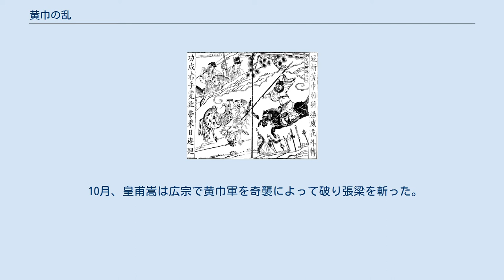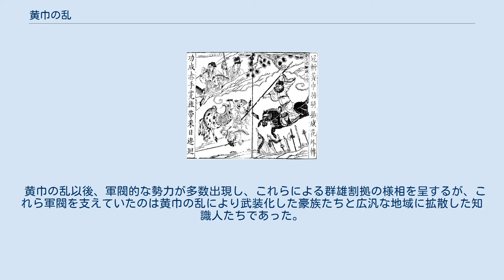黄巾の乱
黄巾の乱（こうきんのらん、簡体字: 黄巾之乱; 繁体字: 黃巾之亂; 拼音: Huángjīn zhī luàn）は、後漢末期の184年（中平元年）に中国において、太平道の信者が教祖の張角を指導者として起こした組織的な農民反乱である。
 目印として黄巾と呼ばれる黄色い頭巾を頭に巻いたことからこの名がついた。
現代中国では黄巾起義ともいい、小説『三国志演義』では反乱軍を黄巾賊と呼んでいる。
 この反乱は後漢の衰退を招き、魏、蜀、呉が鼎立した三国時代に移る一つの契機となった。
 冀州鉅鹿郡の張角は『太平清領書』に基づく道教的な悔過による治病を行った。
伝えられるところでは山中で薬草を採ってきたときに、南華老仙に出会い、『済民要術』という天書を授かり、妖術を覚え治病を行い太平道を広めた。
 それをもって大衆の信心を掌握し、政治色を濃くしていった太平道は、数十万の信徒を36個に分け、一単位を「方」とし軍事組織化していった。
 そして武装蜂起を計画した張角は、漢王朝の転覆を暗示した「蒼天已死 黄天當立 歳在甲子 天下大吉」（『後漢書』71巻 皇甫嵩朱儁列傳 第61 皇甫嵩伝、蒼天すでに死す、黄天まさに立つべし。歳は甲子に在りて、天下大吉）というスローガンを流布し、役所の門などに「甲子」の二文字を書いて呼びかけた。
 184年（光和7年、干支年は甲子）、先に荊州・揚州で兵を集めさせていた馬元義を洛陽に送り込み、中常侍の封諝・徐奉等を内応させ3月5日に内と外から蜂起するよう約束したが、張角の弟子の唐周が宦官達に密告したことで蜂起計画が発覚し、馬元義は車裂きにされた。
事を重く見た霊帝は三公や司隸に命じ、宮中の衛兵や民衆を調べさせ千人余りを誅殺し、張角捕縛の命を下した。
 2月、事がもれた張角は予定より早く諸方に命じ一斉に蜂起し、自らを天公将軍と称し、弟の張宝・張梁をそれぞれ地公、人公将軍とした。
安平と甘陵で、張角に呼応した住民が王（安平王劉続・甘陵王劉忠）を捕らえた。
 3月、霊帝は何進を大将軍とし将兵を都亭に駐屯させ、八つの関に都尉を置き洛陽を守護させた。
皇甫嵩や呂強等の進言によって党錮の禁を解き、官界から追放されていた清流知識人が黄巾軍に合流するのを防ぎ、且つこれを利用した。
また宮中の倉の銭と西園の馬を出し人材を募り、盧植を張角がいる冀州方面へ、皇甫嵩と朱儁に豫州潁川方面へと、それぞれ黄巾軍の勢力が強い所へ派遣した。
 184年4月、朱儁は潁川にて黄巾軍の波才と激突し敗走する。
汝南太守の趙謙は邵陵で黄巾軍に敗北。
 5月、皇甫嵩・朱儁は長社に籠城し、それを波才は大軍を持って包囲した。
劣勢のなか、皇甫嵩は軍を鼓舞し火計を用いて波才軍を混乱させ長社を討ってでて波才軍を敗走させた。
そこにちょうど援軍に来た曹操軍と合流しさらに戦い大いに打ち破り、追撃し陽翟において波才軍を、6月に西華にて彭脱軍をそれぞれ壊滅し、黄巾軍の別働隊を破った王允と共に豫州を平定した。
 184年3月、荊州南陽にて張曼成率いる南陽黄巾軍が蜂起。
南陽太守の褚貢を攻め殺した上、自らを「神上使」と称し、宛城に駐屯した。
 6月、新しく南陽太守に任命された秦頡は張曼成を攻めこれを斬ったが、南陽黄巾軍は新たに趙弘を指揮官に立てて盛り返し、宛城に籠った。
豫州を平定し終えた朱儁は荊州刺史の徐璆・秦頡と合流し宛城を包囲した。
 8月、宛城を包囲中に何者かが朱儁更迭を進言しているという噂が流れる。
この事態を受け、朱儁は急遽攻撃を開始し趙弘を斬った。
趙弘を失った黄巾軍は韓忠を代わりに立て再び宛城に籠ったが、朱儁揮下の孫堅の活躍もあり宛城は落城した。
韓忠は脱出し降伏しようとするが朱儁が受け入れず、その後打ち破られた韓忠は秦頡に殺されてしまったため、南陽黄巾軍は新たに孫夏を立て抵抗を続けた。
 10月、朱儁は激しく抵抗を続けた孫夏をついに破り南陽黄巾軍を壊滅せしめた。
 清代の書物の黄巾の乱、劉備関羽張飛の三人 184年4月、広陽の黄巾軍は幽州刺史の郭勲と、広陽太守の劉衛を攻め殺した。
 6月、冀州にて黄巾軍に連戦連勝した盧植軍は、張角が広宗に籠城するとそれを包囲し攻め落とそうとした。
盧植軍は終始優勢だったが派遣されてきた小黄門の左豊に賄賂を贈らなかったため、恨まれ讒言されて職を解かれてしまう。
代わりに董卓が派遣されたが逆に黄巾軍に敗れた。
 8月、霊帝は豫州を平定したあと兗州東郡において卜己軍を打ち...